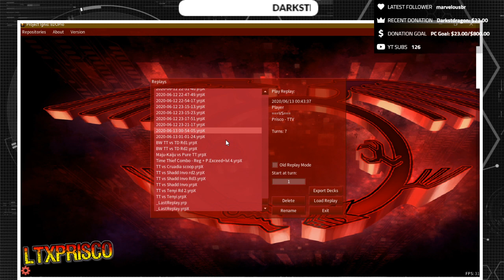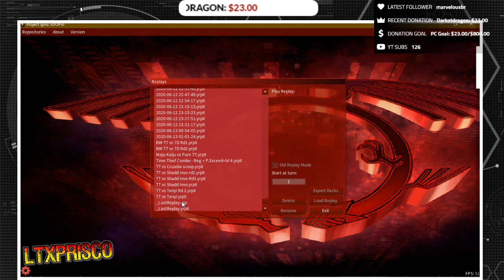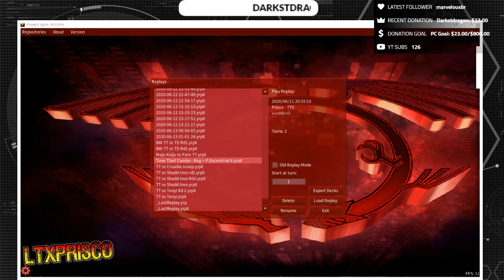What Not To Do When You Have Game On Board!!!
MANNNNN LEMME TELL YOU! Don't get cocky when your opponent still has a bunch of cards in hand, you just might regret it later!

ALSO! Here's my Twitch page.

Lets help my good friend get more followers on twitch!